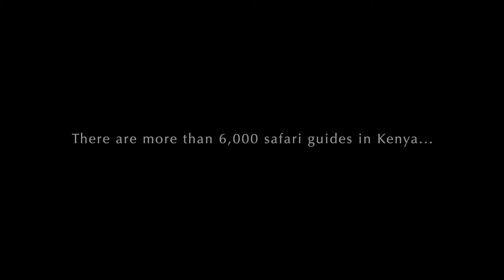Sadera || Jackson Wild Kenya Summit 2020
Sadera, co-directed by Battered Lens, is a short film shot and edited in 4 days during the Jackson Wild Kenya Summit at Angama in October 2020.

The film takes us on a journey with Sophie Sadera, one of the few female safari guides in Kenya. She beautifully narrates her life journey in breaking traditional Masai norms and following her passion for wildlife and conservation.